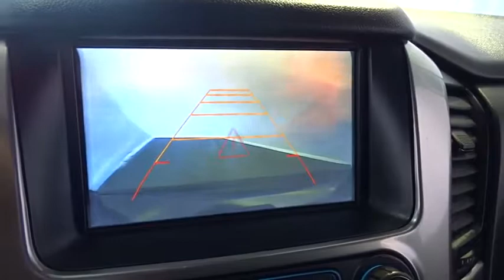2017 Chevrolet Tahoe Costa Mesa, Huntington Beach, Irvine, San Clemente, Anaheim, CA RJ11172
2017 Chevrolet Tahoe

Navigation System. All the right ingredients! Come to the experts! This is a 2017 Tahoe with only 23312 miles. This vehicle is Black with Jet Black interior and is in rock star condition.There isn't a nicer 2017 Chevrolet Tahoe than this one-owner gem. This Tahoe is nicely equipped with features such as Navigation System. They say silence is golden. You'll know what they meant when you drive this SUV at highway speeds. Road noise is a thing of the past.We choose to take the stress out of the purchasing process. We work with third party sites to determine what is a fair price for our customers to ensure you will be happy with your buying experience.At Orange Coast Auto Group, we select only the best pre-owned vehicles to offer our customers. Our commitment to your peace of mind is our #1 priority.That's why each vehicle has a certified quality inspection, 3-month, 3000-mile Power-train Warranty on each car, our 72-hour/250 mile Love It or Leave It return policy, free CarFax report and clean title guarantee. Shop Easy, Drive Happy!!